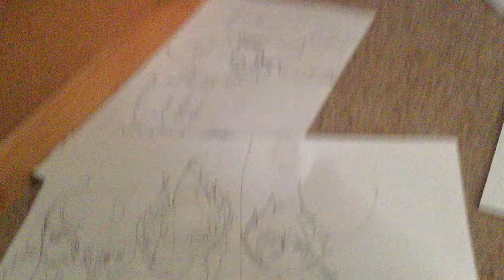Working on a comic.